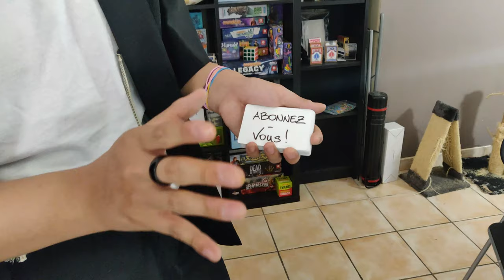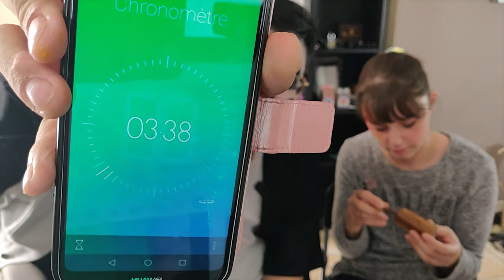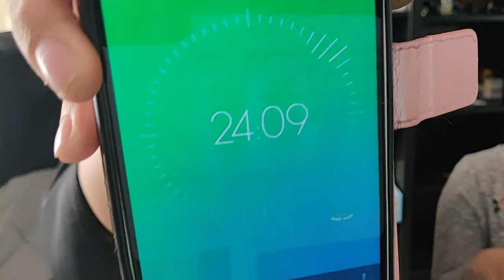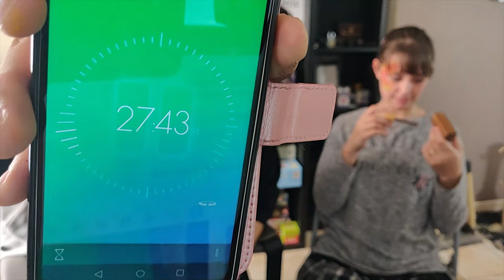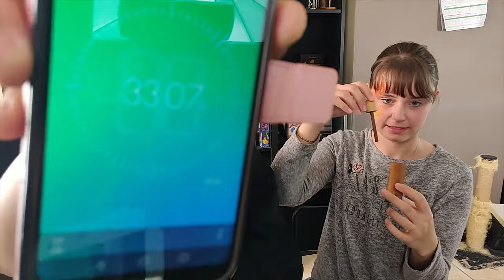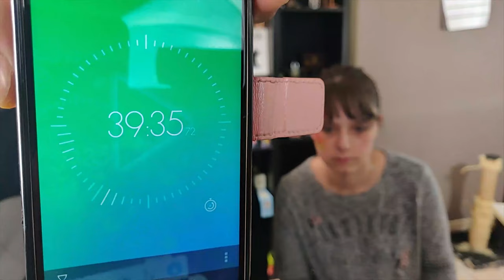Funghetto : Parfait Score 5/5 ?!?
Le casse-tête du jour : Le Funghetto
Objectif : Insérer la tige du champignon "à distance".
Timeline
00:00 : Introduction Magie
01:11 : Grimage sur MR.Ly
03:16 : Grimage sur Fairychan_cake
05:05 : Introduction du Funghetto
05:36 : Début du chronomètre
16:00 : Solution
16:23 : Review
18:08 : Outro